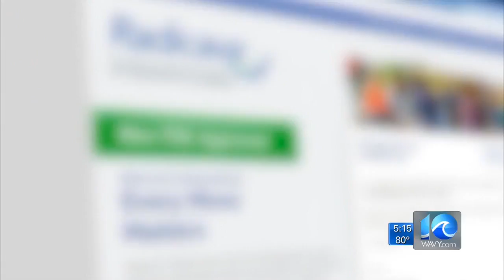Suffolk vet with ALS still waiting for breakthrough drug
Radicava is the first breakthrough for people with ALS in 20 years. The Food and Drug Administration has approved it, but Veterans Affairs has not.